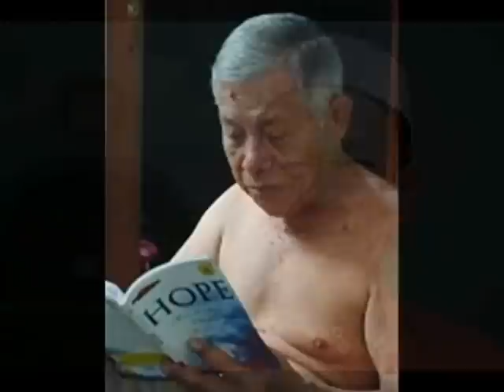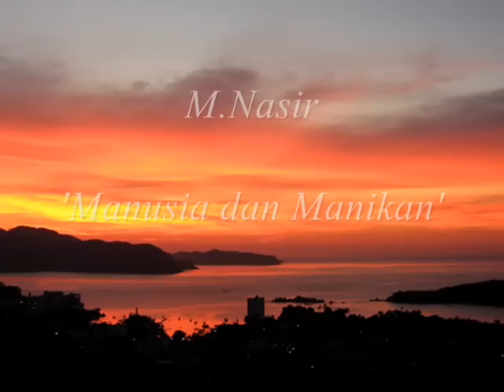M.NASIR - Insan dan Manikam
Dari album 'SAUDAGAR MIMPI' . Musik oleh M.Nasir dan lirik oleh Loloq. Album tahun 1992 yang amat menarik ini mengandongi 12 lagu2 yang amat dalam dan puitis dengan irama dan susunan musik yang sungguh istimewa dan luar dari yang biasa.
Video oleh Roem Ahmad, KL Damansara, Mei 2010, copyright  'miocanzoni'